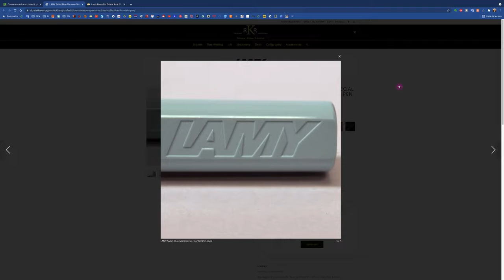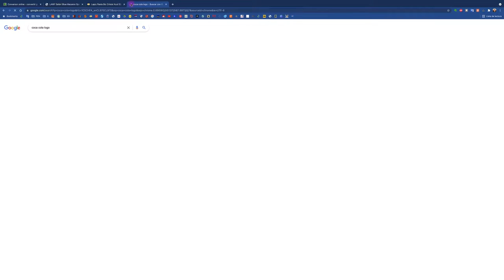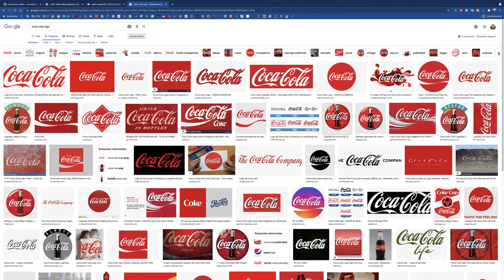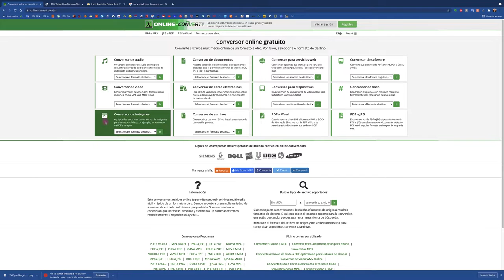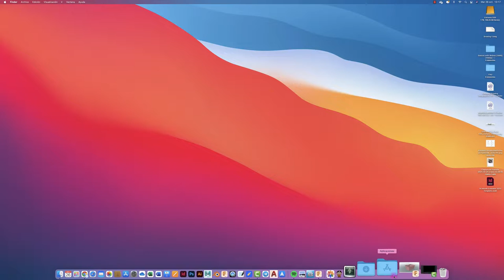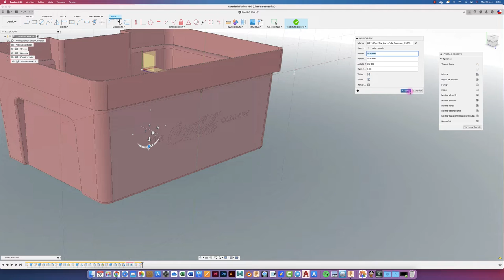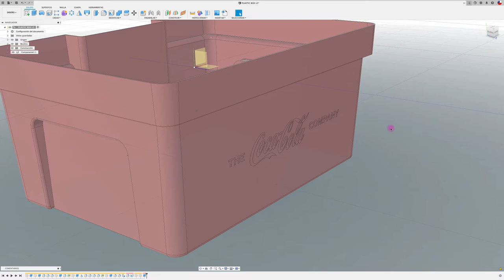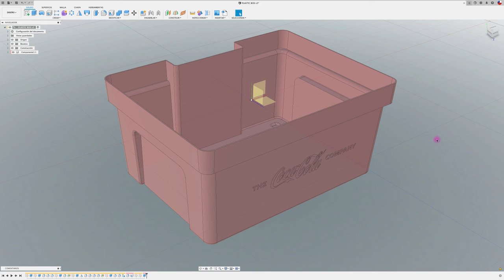Autodesk Fusion 360 - Insertar SVG - Convertir imágenes vectoriales en objetos 3D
Hola mundo, acá podemos insertar un logo de una marca sobre la superficie de la caja, para ello utilizaremos la herramienta SVG y sitio web
Si quieres me puedes hacer una donación
Gracias